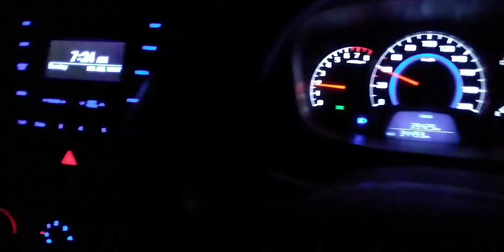Barsaat Ke Din Aaye | Rain Song with Long Drive in Monsoon | Kumar Sanu Alka Yagnik | Romantic Hit